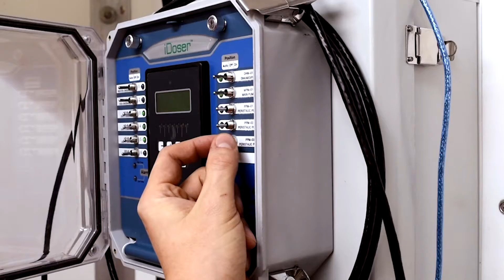Meet Growcer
An overview on The Growcer - an agri-tech provider in Canada and supplier of our state of the art containerized farming growing system that combines hydroponic technology with precision climate controls to enable current and aspiring farmers to grow fresh produce with ease.